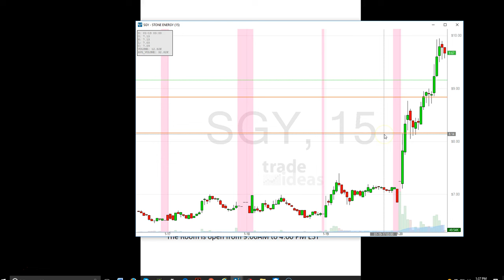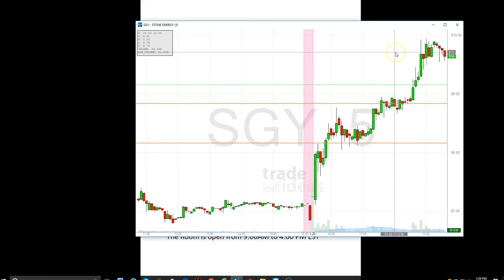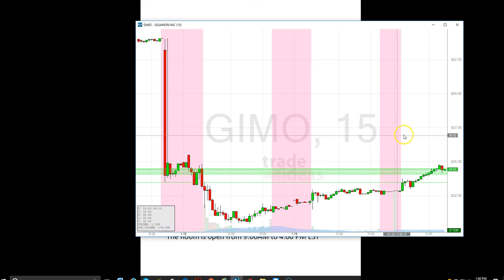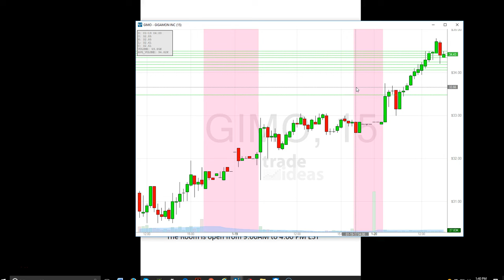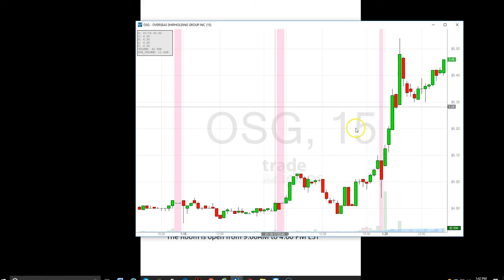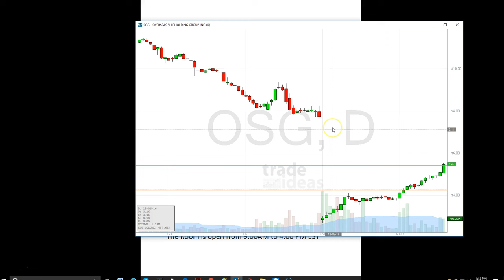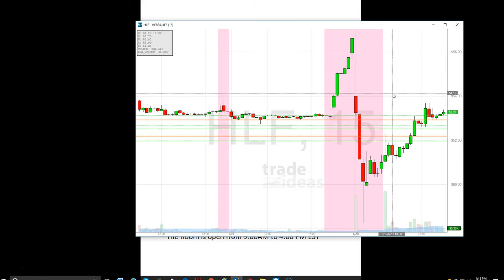Trade Ideas Live Trading Room Recap Friday January 20, 2017